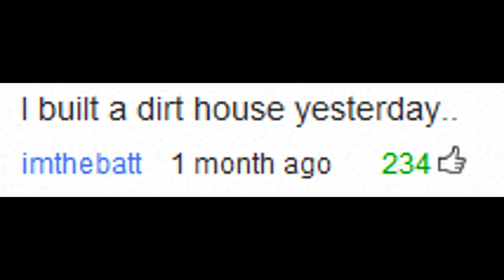Minecraft Builds - I Built A Dirt House...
So, I made a dirt house! :p